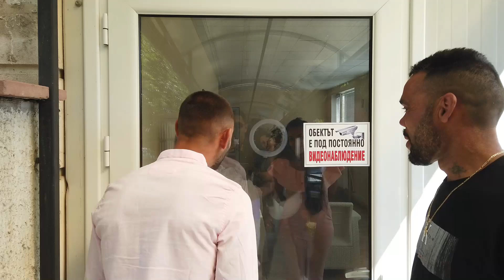Изписване на Принцеса Вера - гр. Лом 2024 г.